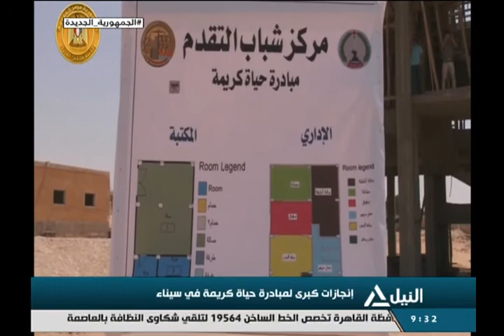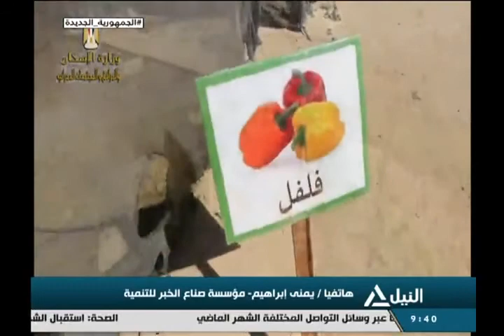حوار خاص 5-9-2021 - إنجازات كبرى لمبادرة "حياة كريمة" في سيناء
حوار خاص 5-9-2021
إنجازات كبرى لمبادرة "حياة كريمة" في سيناء
أحلام البسطاء أومر ..حياة كريمة تعيد المل لقرى سيناء
مبادرة حياة كريمة تستهدف أكثر من 11 تجمعا سكانيا بشمال سيناء
انطلاق قوافل طبية مجانية إلى سيناء ضمن مبادرة حياة كريمة
الشيخ / عيسي الخرافيين - شيخ مشايخ قبائل سيناء